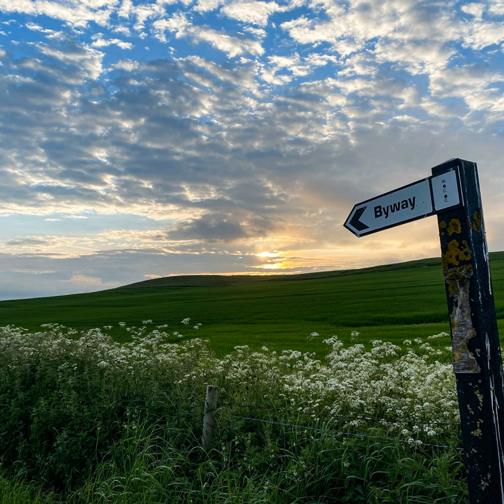19: Beckhampton Gallops and the Witch Plantation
Bit of a chaotic start to this episode of the podcast. We weren’t sure where we were. Glyn simply can’t get the staff these days. And what’s worse is that our reputation as serious podcasters is at risk due to the fact that most Google searches for reference material about Wiltshire lead back to this website! We’ll need to be a bit more diligent about our fact checking in future, although in this podcast we didn’t make a particularly good start!!

Starting on a slightly sombre note, after Paul attended the funeral of his Aunt earlier in the week, we talked about the importance of recording social history. The lives and history of ordinary people as opposed to the conventional kings and queens approach that was popular in the English curriculum. Glyn is reading a book by Time Team archaeologist Francis Pryor that does just this, bringing the landscape to life through archaeology and imagining the lives of those that trod this land before us. There’s a link to the book below.

And on this theme, Glyn and Paul went to listen to stonemason Andrew Ziminski who gave a talk at Toppings Bookshop in Bath last Sunday. A fascinating and engaging talk by someone at the forefront of his profession. We interviewed Andrew for the last podcast, Episode 18 The Coffin Trail.

Since the last podcast we’ve completed another guided walk in conjunction with Wiltshire Museum from Erlestoke up to Salisbury Plain. Glyn wrote a blog about this for the website which is linked below. This will also be the subject of the next podcast.

Another blog posted recently was the walk Paul did from Broad Chalke which took in the stunning Knapp Down. We’ll be recording a podcast about this walk too at some point.

The main subject of this episode was the walk that Glyn did in July around the Beckhampton Gallops. There’s a link to his blog about it with a map below. This is where we were really exposed as being the charlatans we are as we struggled to get our history right!! This is a landscape that as ever in Wiltshire is steeped in prehistory. A cursory glance at the map will show it is covered in ancient monuments, almost too numerous to mention. From the Bronze Age through the Iron Age to the Romans you’ll be walking in the steps of our ancestors throughout the walk. But we did also find the time to have a moan about our contemporaries who insist on damaging this precious landscape and who risk having it closed off to the public by the landowner who allows us the freedom to roam across parts of it.

Steve Dixon’s piece leading into the discussion about the walk is entitled “My Borrowed Hand”. Because the tabla sounds like horses hooves right! As ever the piece in the introduction and at the end of the podcast is entitled “The Holloway”.

The next Hidden Wiltshire/Wiltshire Museum guided walk will be on Sunday 12 September 2021 and will be to Devil’s Den and Fyfield Down. You can get tickets using the link below, if there are any left.

Thanks again to the ever-patient Tim Kington at TKC Sales, the UK distributors of Lowa walking boots and shoes, and for the 20% discount on their products to Hidden Wiltshire podcast listeners. It can’t last forever! You’ll find a link to Lowa Boots’ website below.

And finally, help us keep the lights on by heading to the Hidden Wiltshire Online shop.

Links:

You can follow the walk we discuss in this episode here Beckhampton Gallops and Witch Plantation

Andrew Ziminski’s brilliant book can be obtained here if you’d prefer not to use Amazon The Stone Mason: A History of Building Britain

Francis Pryor’s book can be obtained here at a great price Scenes from a Prehistoric Life - Francis Pryor

Glyn’s blog about the guided walk with Wiltshire Museum from Erlestoke Erlestoke Wood and the 1917 Field

Glyn’s photographs can be seen of course on this website and on his Instagram feed @coy_cloud

Paul’s photography can be found on his website at Paul Timlett Photography and on Instagram at @tragicyclist

Steve Dixon’s sound art can be found on Soundcloud where his username is River and Rail Steve Dixon River and Rail . His photographs can be found on Instagram at @stevedixon_creative and his graphic design business website is at Steve Dixon Creative